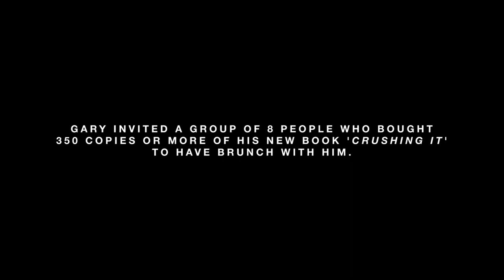Having Brunch With 8 Fans That Supported Crushing It! | GaryVee Business Meeting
Super thankful to everyone that supported the launch of my book, Crushing It!; especially to the ones that I was able to sit down and have brunch with given their extremely generous support.

I know that this video is a bit longer than usual, but let me know whether or not you enjoyed this format of a more long, uncut/raw video - would love to hear from you guys! xoxo